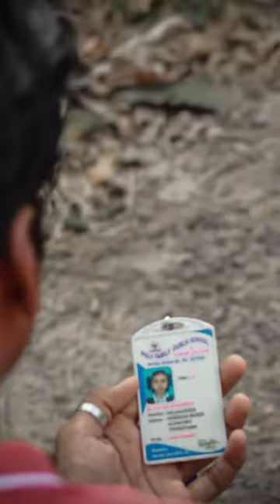Save children's // 🎄Happy Christmas 🎄 // Short film //Azad Ali Edition